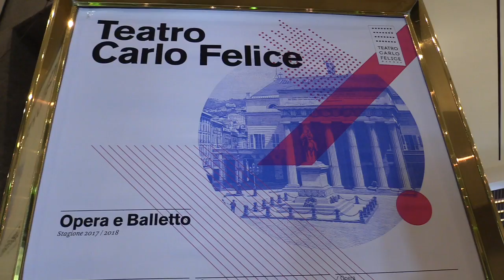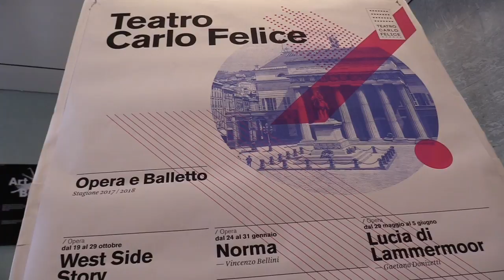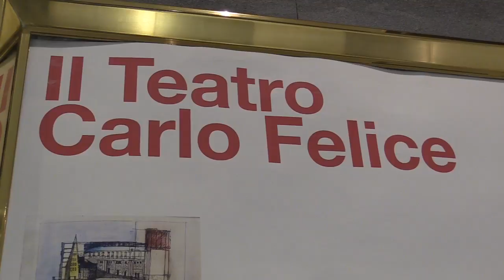Teatro Carlo Felice - La nuova Stagione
Presentata al Teatro Carlo Felice di Genova la Stagione 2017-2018